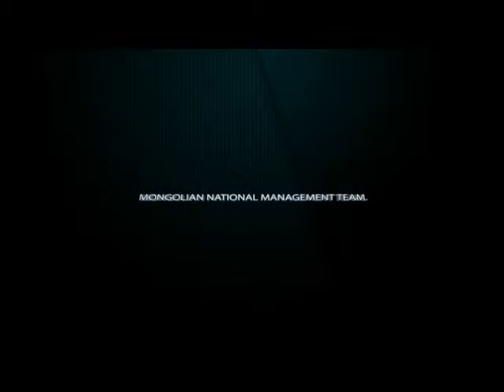MNMT town house scene